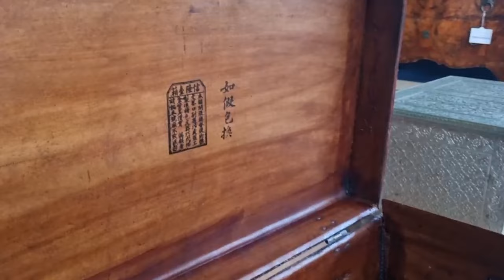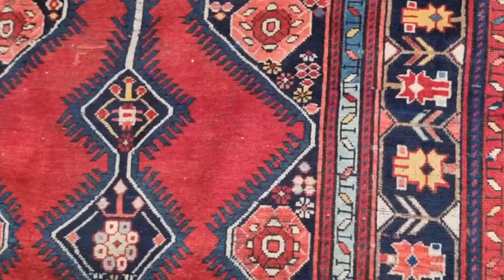09 Novità settimanali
Nel nostro magazzino sono arrivati nuovi pezzi unici di modernariato, antiquariato, arte e oggettistica, pronti per essere scoperti e ammirati.
Dai un'occhiata al nostro assortimento e lasciati sorprendere dalla bellezza e dall'eleganza dei nostri nuovi arrivi!

𝗖𝗢𝗗𝗜𝗖𝗜 𝗣𝗥𝗢𝗗𝗢𝗧𝗧𝗜:

❶ ​MOCOCO0238009 Carrello con ruote, vetro, profili in alluminio anodizzato.

❷ ANMOCA0237999 Comò demi lune lastronato noce e radica di noce, Olanda ultimo quarto XVIII secolo.

❸ MOMOMO0238562 Buffet con alzata e specchio, ante battenti e cassetti sotto piano. In legno impiallacciato radica e noce.

❹ ANMOCO0237513 Inginocchiatoio in noce con piano poggia ginocchia apribile, antina sul fronte e cassettino sottopiano.

❺ ANCOSP0237246 Specchiera intagliata a pastiglia con motivi e festoni di gusto neoclassico, è interamente dorata.

❻ OGMOOG0238449 Gruppo di venti piatti in porcellana bianca con decori nelle varie tonalità di blu.

❼ ANMOAL0233496 Baule cinese in cuoio laccato e dipinto, Cina XX secolo.

❽ ANMOAL0237786 Cassapanca in noce sorretta da piedini a mensola sostituiti, il fronte è ripartito da finte lesene intagliate.

❾ ​MOILIL0227044 Lampada a soffitto a 5 cadute in alluminio smaltato, ottone e diffusori in vetro.

❶⓿   ANCOTA0096219 Tappeto Karabakh in lana, nodo fine, fabbricazione manuale.